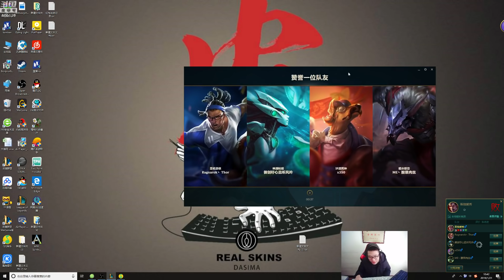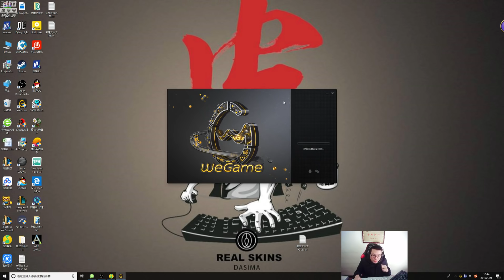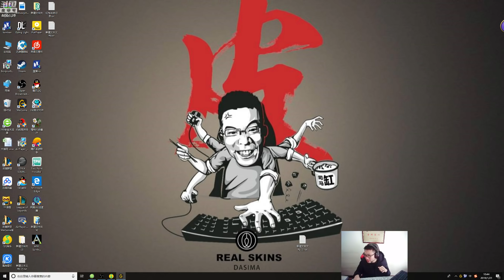【大司马】诺手：遇到什么鬼套路的脏钱老妇女套路，反手头都能把他锤烂 1月21日